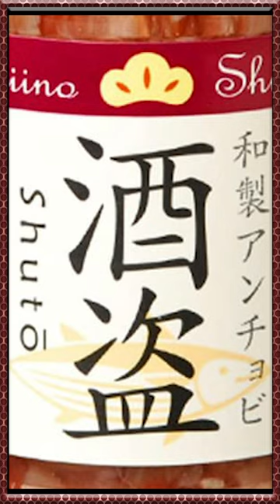小学4年生クラスの漢字が読めない、ふわっち配信者51歳